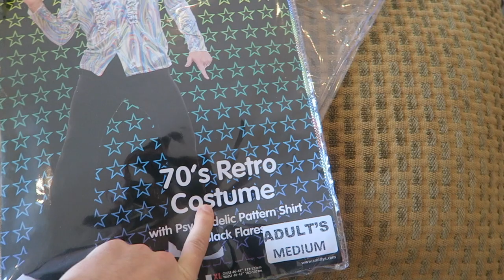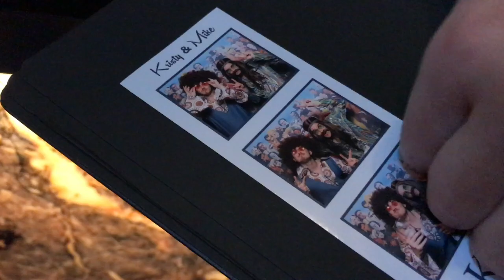THE BEST WEDDING PARTY! (I can't believe Tom broke this..)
►Honestly one of my favourite vlogs for a long time..pure Lols.
►BOOK TOUR - IS NOW SOLD OUT! (GOOD JOB GUYS)